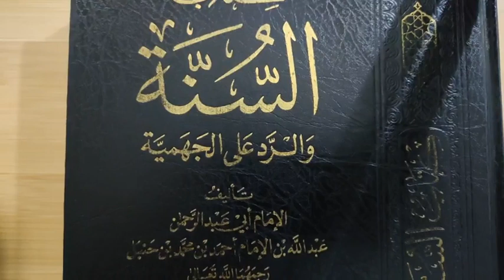📍Cabaran Dakwah Nabi Nuh عليه السلام | Ustaz Mohib Khouli